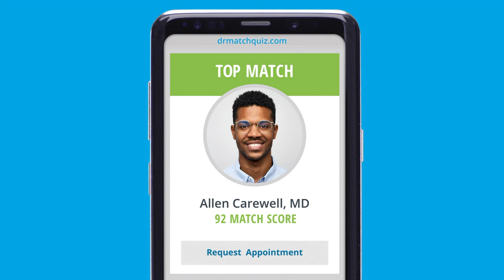Big Science Music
This is a small sampling of the original music that we create.
Original Creative deserves Original Music.